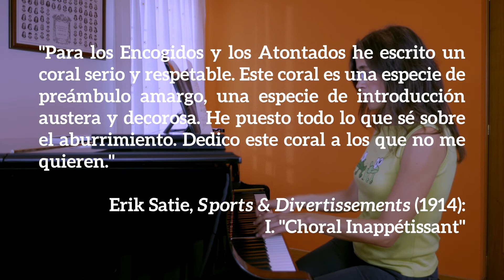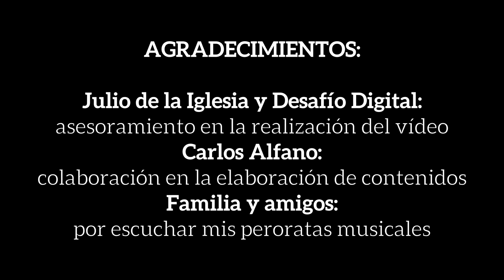Erik Satie (3/4): humor y triunfo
El Satie del humor. El mejor. Os dejo algunos títulos: Embriones disecados, Memorias de un amnésico, Sonatina Burocrática, Descripciones automáticas... Otro trozo de la vida y la música de Erik Satie.